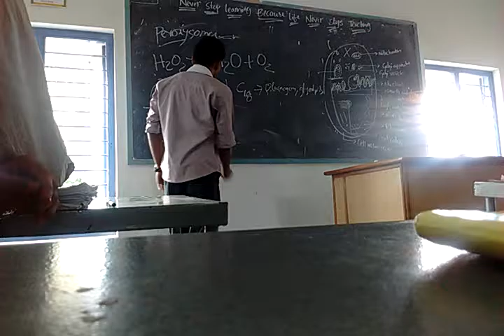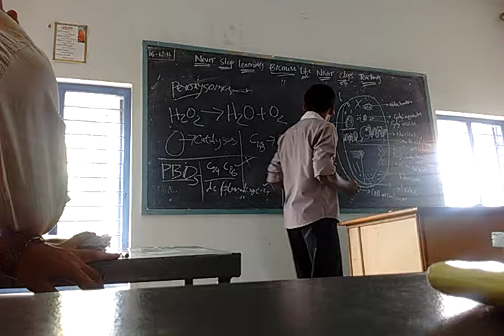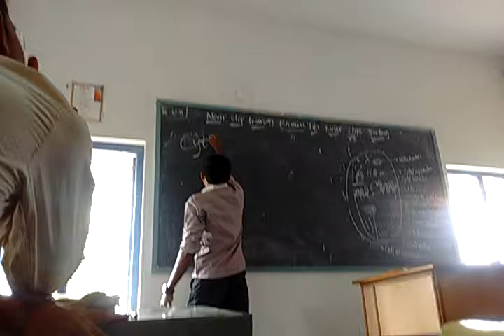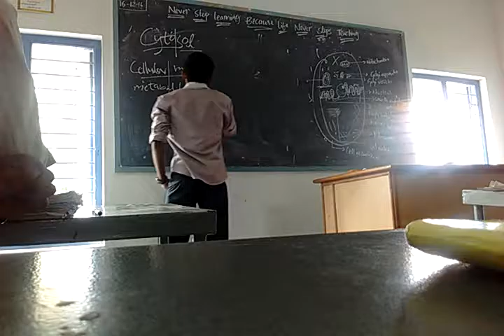Physiology Cell Seminar Part 2 2016 12 16